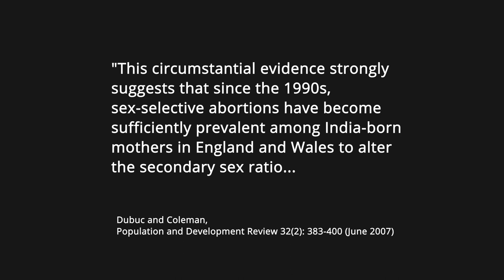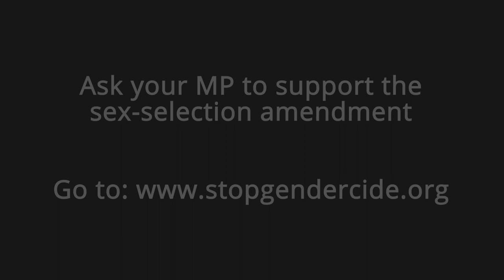Getting Rid of Girls: Sex-Selective Abortion in the UK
Rani Bilhku, Jasvinder Sanghera CBE and Fiona Bruce MP talk about sex-selective abortion in the UK and what they are doing to stop it. To support them, take a few seconds to write to your MP by visiting